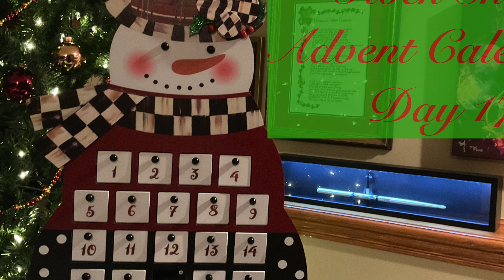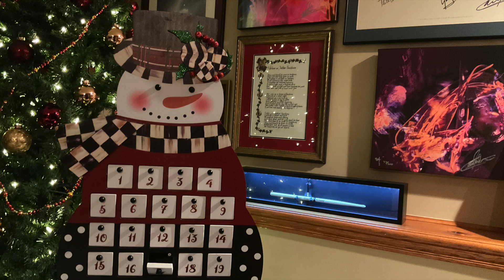Prog Rock Advent Calendar Day 17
Yes was a prog factory of sorts producing many musicians that would move on. Founding member of Yes, Peter Banks, was in and out of the band in a flash. See what I did there?